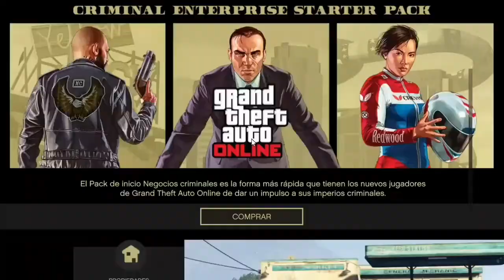*FUNCIONANDO *PASAR *CARROS *AMIGOS #"FACIL" *GTA5 *ONLINE XBX1/PS4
Mucho mas facil sin tantos requisitos
Ahora todo es posible
Si no lo haz visto
No lo pienses y
Aprovechar
Comparte
Y crecer mas el canal
Y hacer una comunidad
Grupo de Whatsap